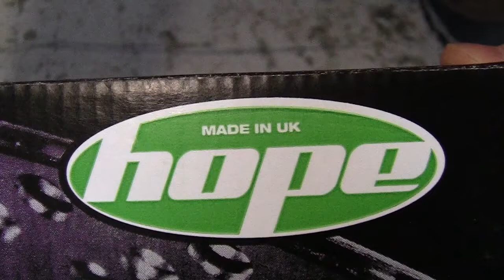HOPE vision 1 LED front bike light review